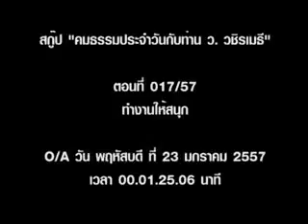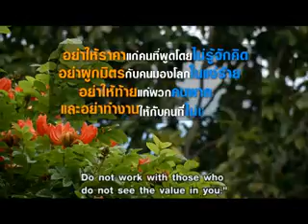ทำงานให้สนุก - พระมหาวุฒิชัย วชิรเมธี